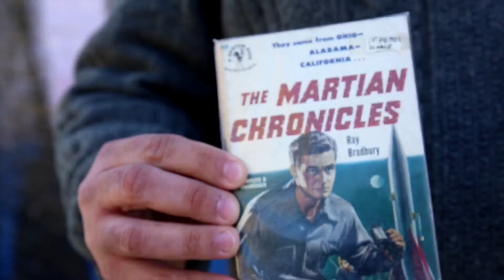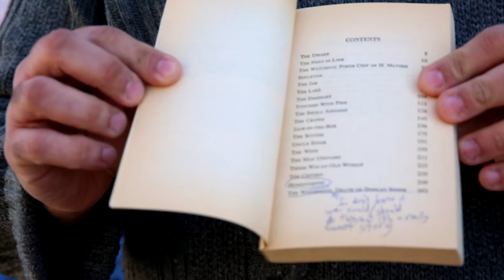I Met Ray - Dominic and Jenna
It's a small Bradbury world after all with the story of Dominic and Jenna. Their love story started off with a good conversation about Ray Bradbury. Years after lending a copy of The Illustrated Man in high school, Dominic found the same copy of the book in a used bookstore.

Did you get a chance to meet Ray Bradbury?

Have his stories inspired you in some way?

The Ray Bradbury Experience Museum presents, The I Met Ray Project.
We want to hear YOUR story. During Ray's lifetime, he touched many peoples' lives in different ways. Whether it was through a phone call, speaking event, fan letter, or simply a brief meeting, Bradbury friends and fans across the world have a unique story to share.